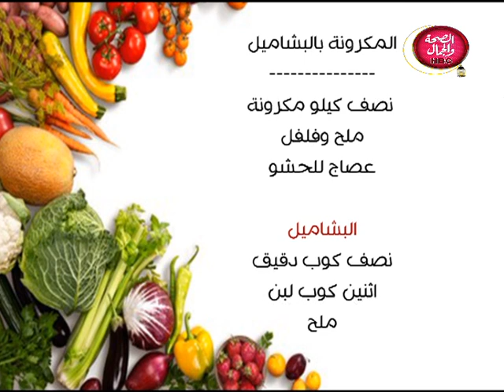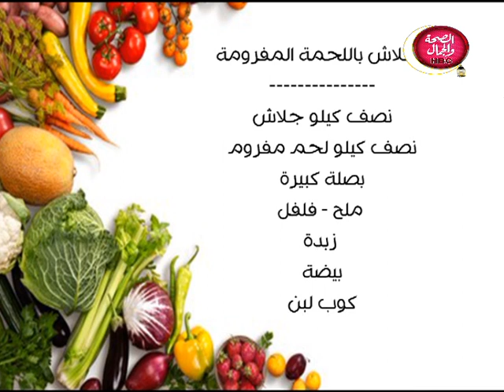مطبخ داليا |طريقة عمل البشاميل والجلاش باللحمة المفرومة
تقديم | داليا المسلمي
فانوس | الفنان ممدوح عز الدين